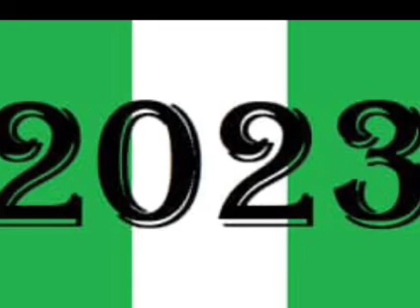Peter Obi Set To Take Over Top Northern States As Labour Party Makes Huge Plans Ahead 2023.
2023election Northern State#Peter obi